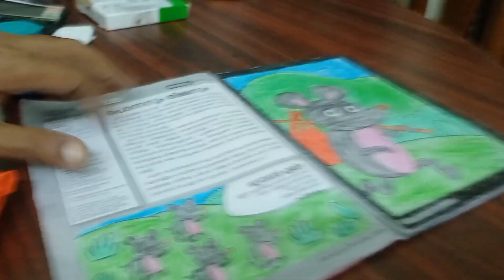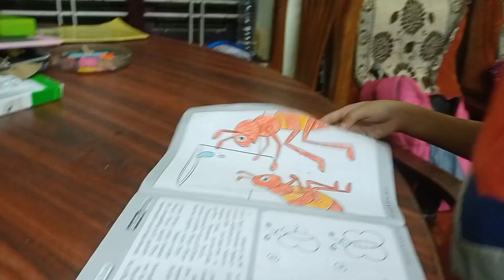മോനെ ആ ചെറിയ സ്ക്രൂ ഇങ്ങ് എടുത്തേ 😂Laptop rocks 💻eveningvlog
laptop repairing. Harddisk change etc...